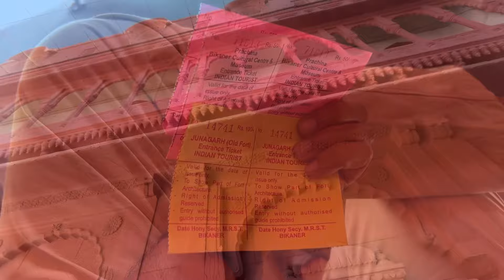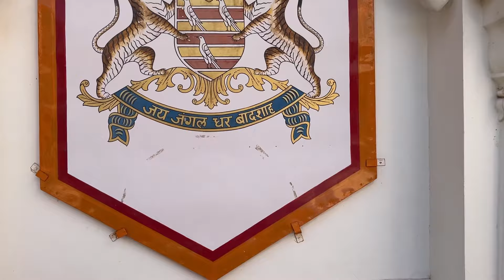जूना गड़ क़िला बीकानेर ॥ राजस्थान ॥